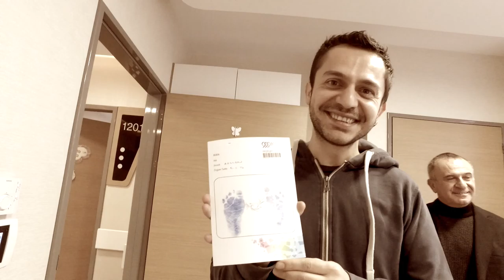LEAY DİJİTAL SANAT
HAYATIMIZA HOŞGELDİN LİLA...